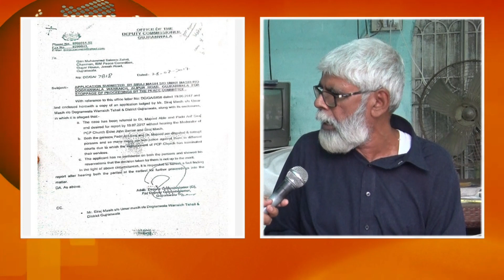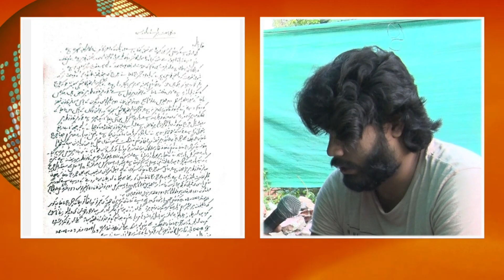Paadri Se Panga Lainay Walay Ghareeb Mehnat Kash Ko Ibrat Ka Nishaan Bana Diya Gaya Magar Kyun...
10/10/2023